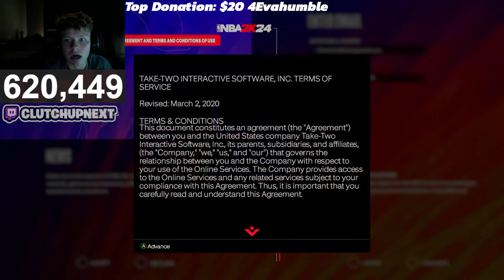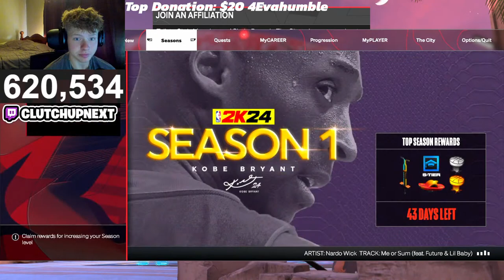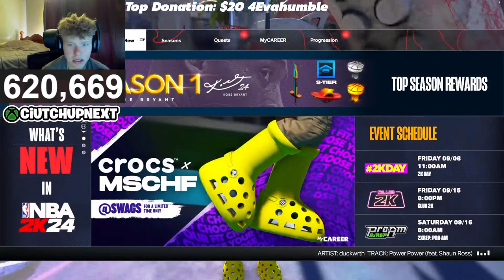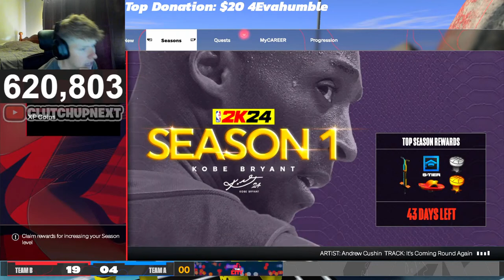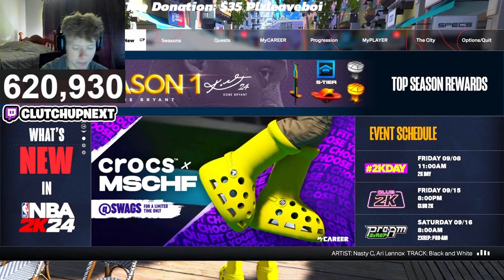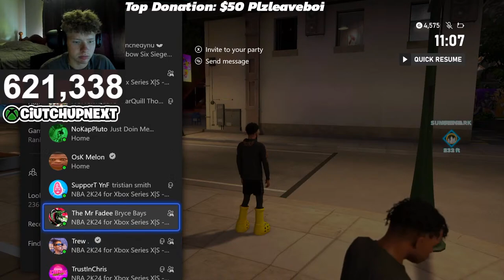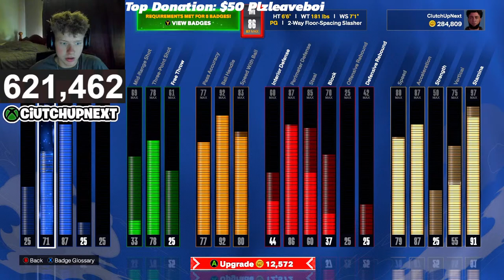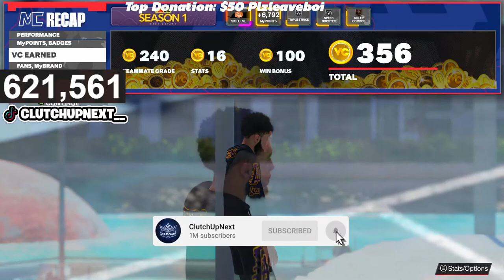Clutch Plays NBA 2K24 Early! (FULL LIVE STREAM) First Look at NBA 2K24! Park Gameplay LIVE!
Use code CLUTCH to get your first deposit matched up to $100!